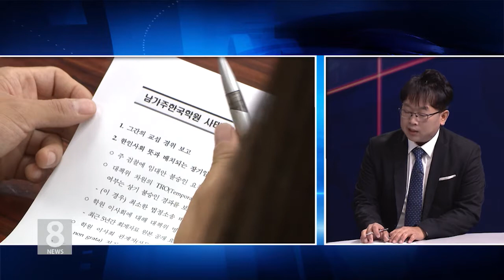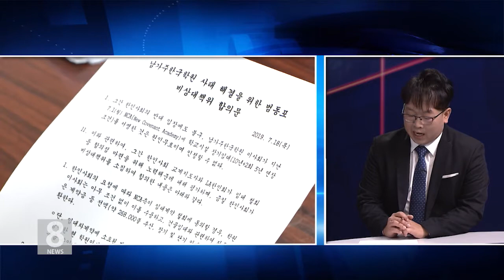7. 31. 19 KBS America News 남가주 한국학원 이사회 D 1…합의문 받아들일까